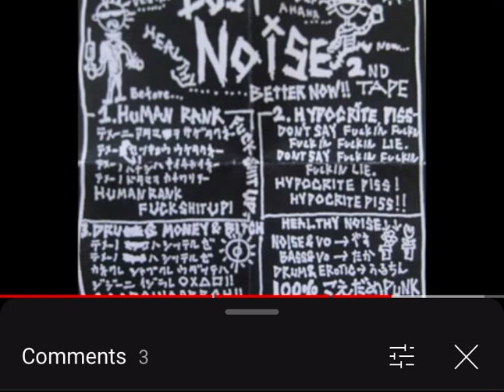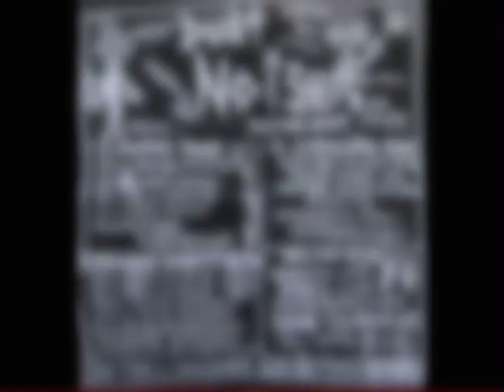Dust noise - drugs money bitch